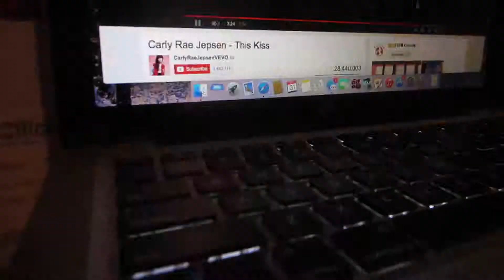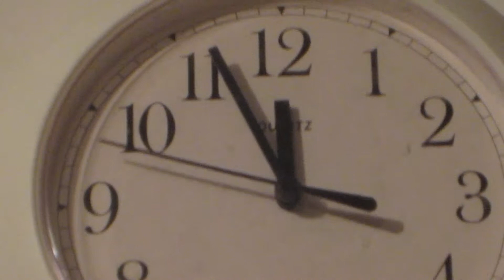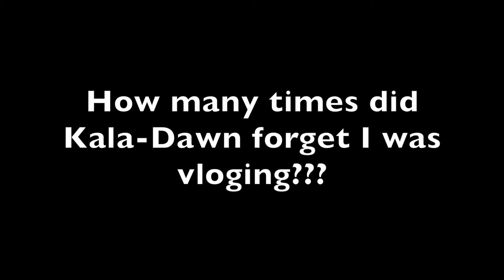New Years Eve 2015 (VLOG)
Hey guys! So this is a Vlog from our New Years Eve Party last night! I can't even believe that it is 2015! Its so crazy!!! But now you guys can come along with me and my friends to celebrate the New Year!! Cheers to 2015!!

My Links!! :D